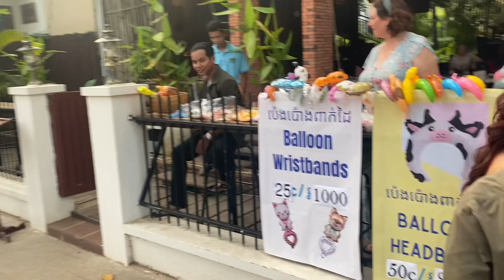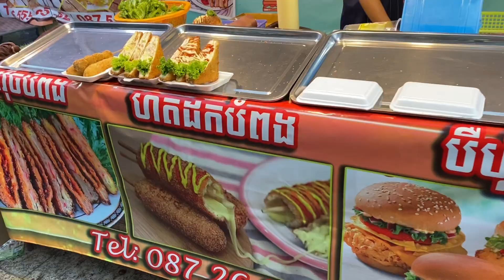Cambodian Water Festival | Walking Tour at Siem Reap Riverside